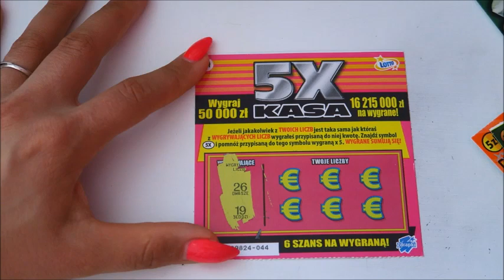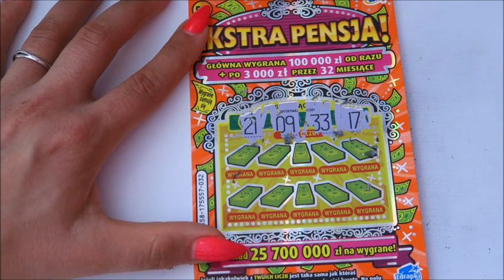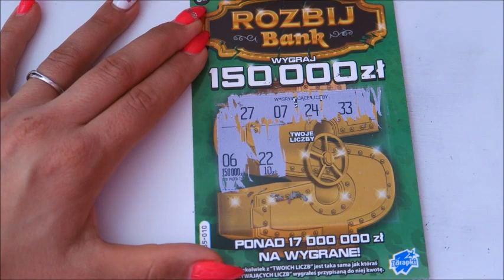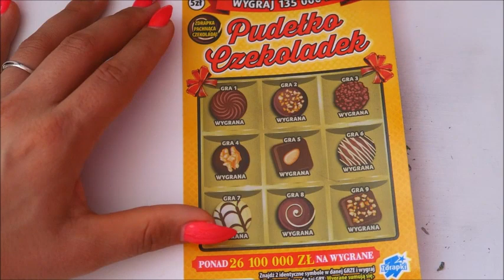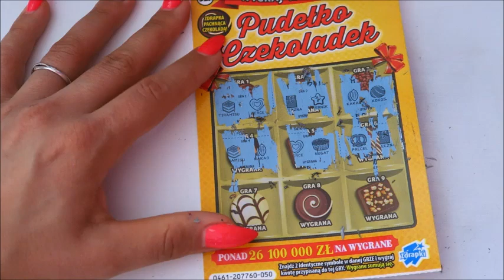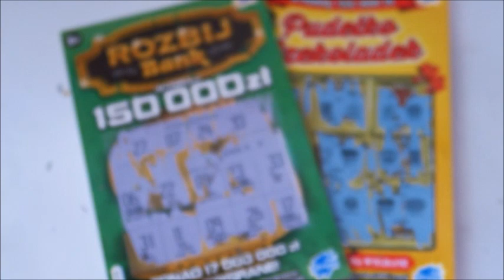KONKURS Z FIRMOO ♥ ZDRAPKI ♥ WRESZCIE MAM WYGRANĄ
Use code 'zm995' to get $9.95 Rx glasses plus free US shipping